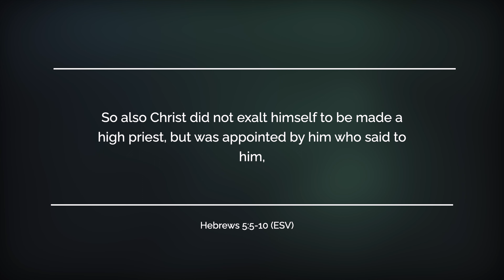Melchizedek | Sunday 17th March 2024 | Fownhope Benefice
So also Christ did not exalt himself to be made a high priest, but was appointed by him who said to him,

    today I have begotten you”;

as he says also in another place,

  “You are a priest forever,
    after the order of Melchizedek.”

In the days of his flesh, Jesus offered up prayers and supplications, with loud cries and tears, to him who was able to save him from death, and he was heard because of his reverence. Although he was a son, he learned obedience through what he suffered. And being made perfect, he became the source of eternal salvation to all who obey him, being designated by God a high priest after the order of Melchizedek.